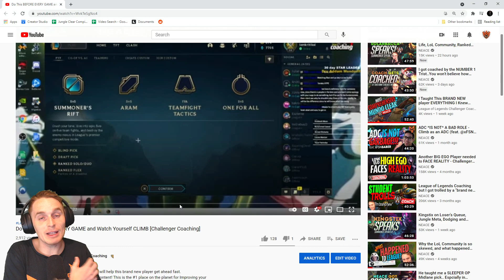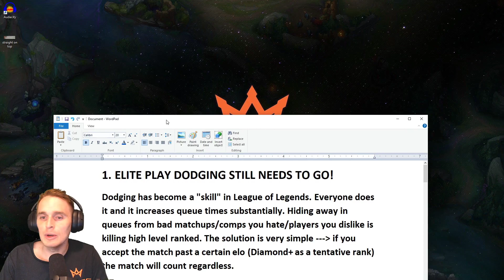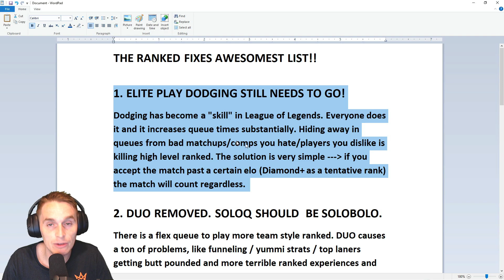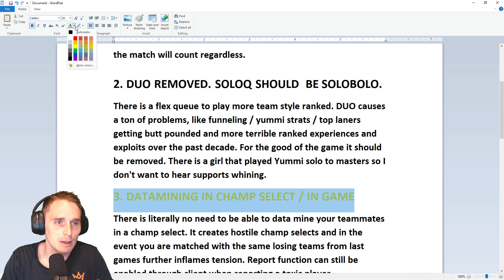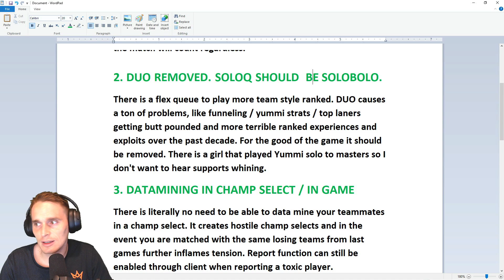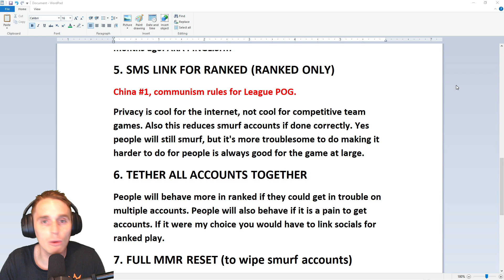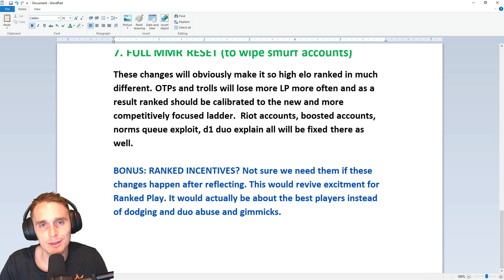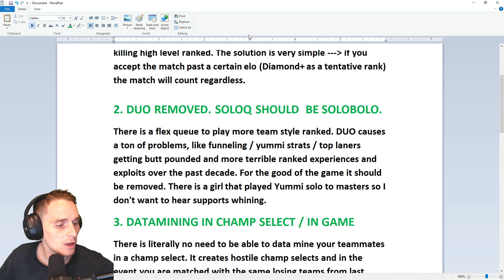Ranked is BROKEN but I have the perfect FIXES for RIOT!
OR @neaceinsta